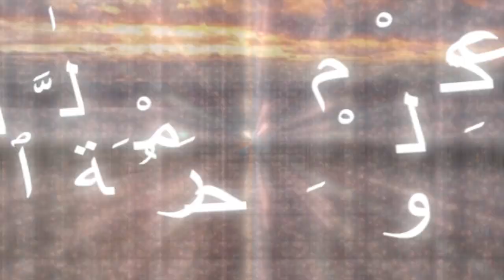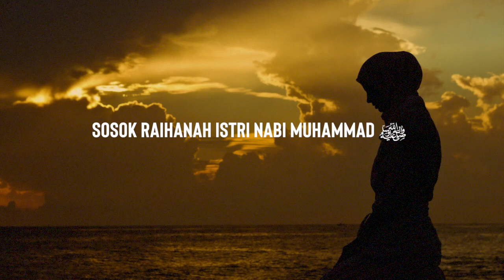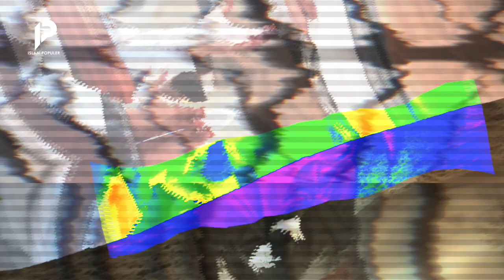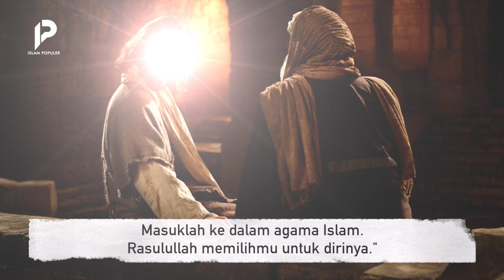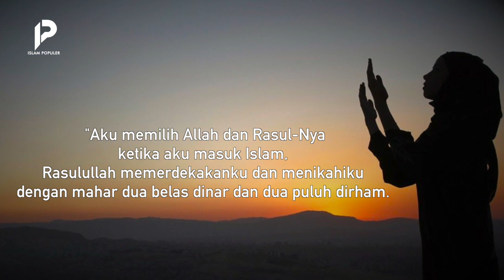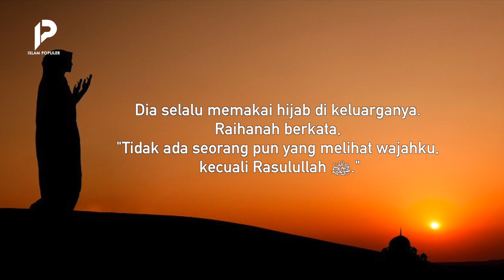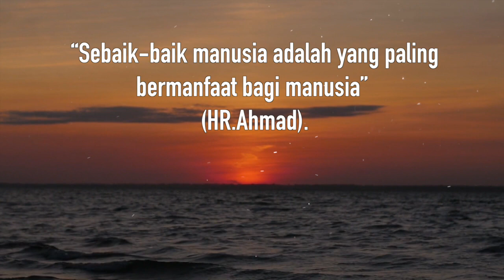Jarang Dibahas! Kisah Raihanah Menolak Masuk Islam Tapi Ujungnya Jadi Istri Nabi Muhammad ﷺ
Semasa hidup, Nabi Muhammad ﷺ memiliki 13 istri. Beberapa yang beliau nikahi merupakan tawanan perang. Salah satunya adalah Raihanah binti Yazid bin Amru bin Khanaqah. Meski seorang istri nabi, Raihanah ternyata sempat menolak untuk masuk Islam.

Lantas, siapa sebenarnya Raihanah? Mengapa Raihanah menolak masuk Islam? Bagaimana kemudian Raihanah menjadi istri Nabi Muhammad ﷺ? Simak ulasannya dengan menonton video ini. Tentunya, hanya di Channel Islam Populer.